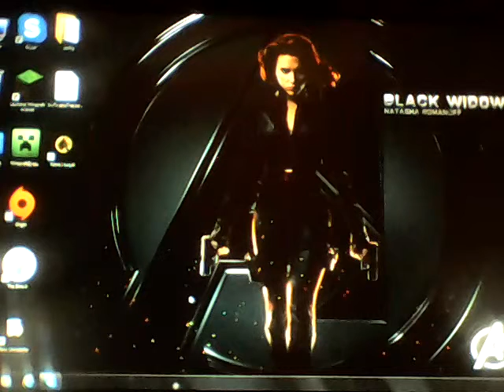Nailepsi pszyjaciele konie i kucyki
Gram w gre. Konie i kucyyki